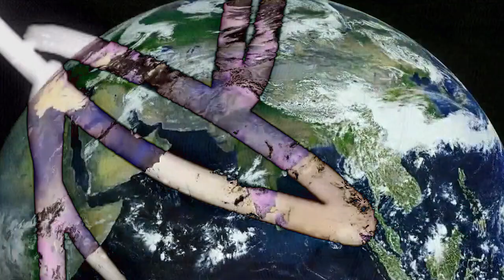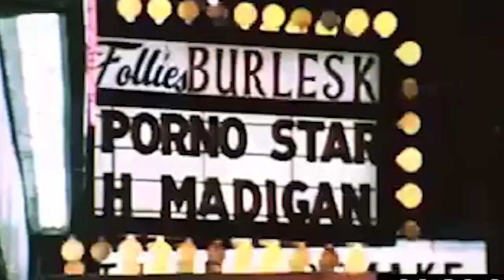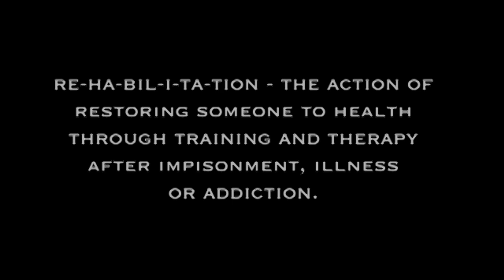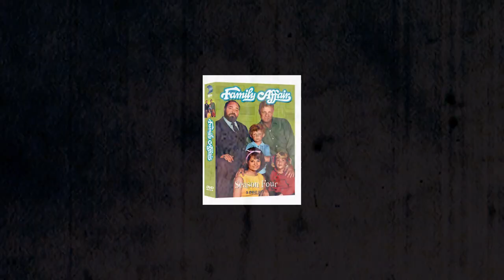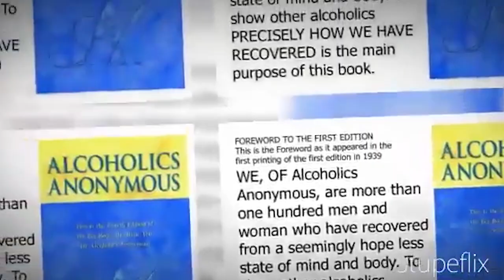On the Road to Recovery with John "Johnny" Whitaker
Gifted actor, an acclaimed TV and Film career, John Whitaker has an amazing story of Recovery and Redemption. A truly selfless man who spends his life altruistically helping and loving others. Proud to tell this story. Honored to be his friend